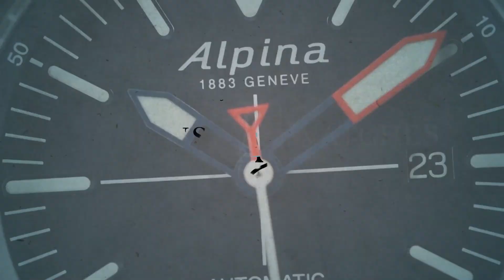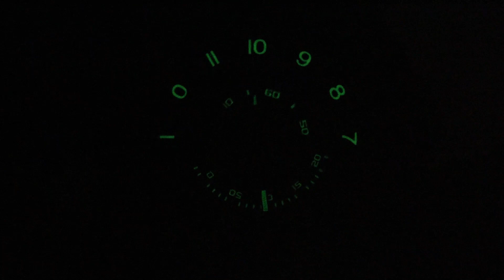AVI-8 Hawker Harrier II AV-4047-04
SeriousWatches is an authorised AVI-8  dealer and you can view this watch for sale on our site:

AVI-8 Hawker Harrier  II AV-4047-04 is a deconstruction of the traditional pilot watch transforming it into a wearable piece of superb timekeeping.

It features a Miyota 21 jewel self-winding movement that has been completely overhauled to show you the time using 3 discs. These discs rotate across the layered dial which is hand-finished with references to the Harrier II.